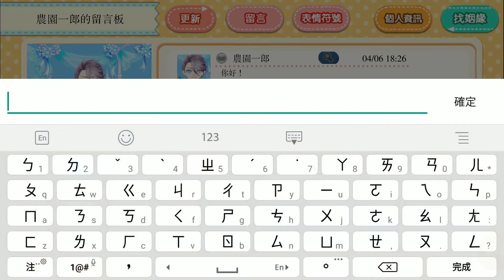《農園婚友社》手機遊戲玩法與攻略教學!